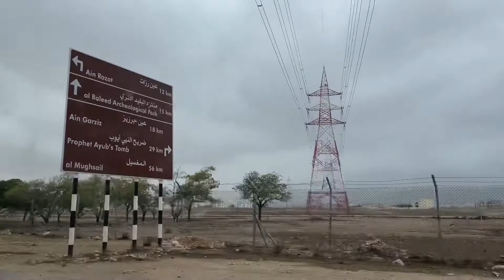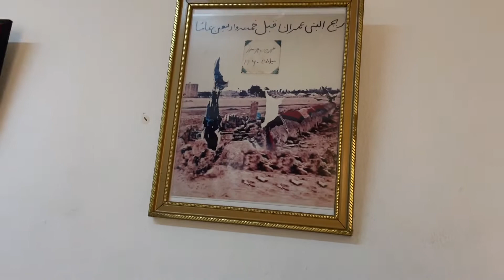സലാല പോകുന്നുവെങ്കിൽ ഖരീഫ് സീസണിൽ തന്നെ പോവണം 👌👌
salala # kearala bbs4 beuty robin oman natural beuty greenery #